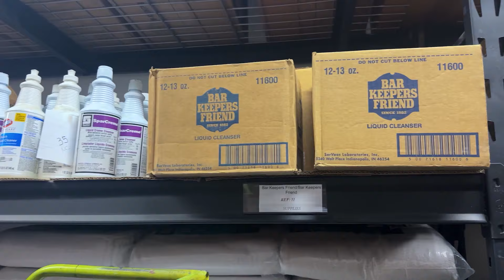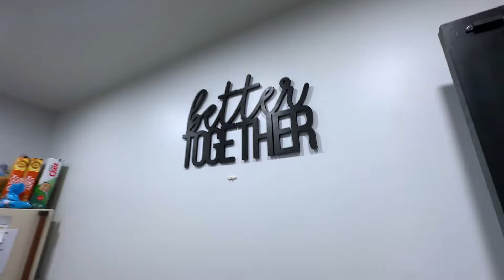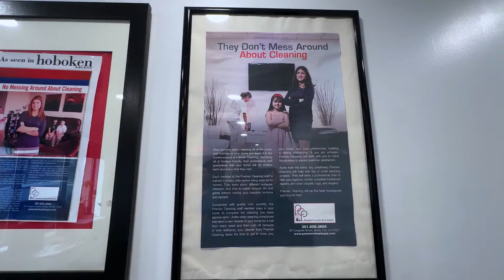Babco Office Tour with Diana Betancourth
📅 Book a Free Consultation
✅ Receive ongoing mentoring support
✅ Access paperwork to streamline your business
✅ Utilize a bidding calculator for better job quotes
✅ Join our supportive community
✅ Schedule a one-hour consultation call
✅ Get free resources to elevate your business
✅ Receive assistance in building a website

Join me on this wonderful office tour. I had the pleasure of touring Babco & Best Maids New Jersey, a full service hugely successful full service cleaning company that is based in New Jersey. Babco was founded by Diana Betancourth. A huge power house in the cleaning industry. Diana is an inspiration to me and many other females & males in the cleaning industry.  Thank you Diana & team for taking the time to allow me to interview and visit.

Acompaña a Carolyn Arellano, tu mentora de negocios de limpieza, en este maravilloso recorrido por las oficinas. Carolyn tuvo el placer de visitar Babco & Best Maids New Jersey, una empresa de limpieza de gran éxito con sede en Nueva Jersey. Babco fue fundada por Diana Betancourth. Una gran potencia en la industria de la limpieza. Diana es una inspiración para mí y para muchas otras mujeres y hombres en la industria de la limpieza.  Gracias Diana y equipo por tomarse el tiempo para permitirme entrevistar y visitar.

C